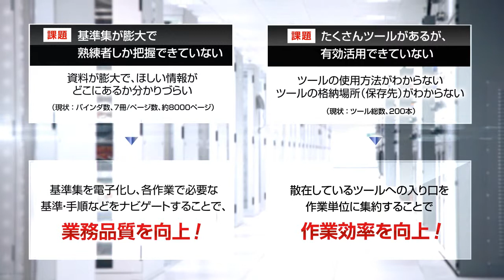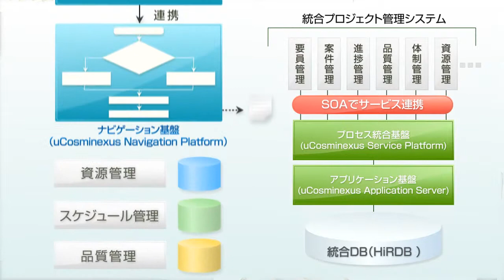現場作業の標準化を～全社レベルの標準化につなぐ秘訣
業務効率化を狙って導入したシステムが、逆に現場の混乱を招き、"使ってもらえないシステム"になってしまうケースが後を絶たない。この原因は、IT部門と現場の「業務に対する認識の乖離」にあると言われている。ではそうした「認識の乖離」が生じやすいポイントとは何なのか？ 今回は、日立製作所の公共システム事業部によるNavigation Platformを使った業務標準化事例を通じて、"全社規模の業務標準化"に欠かせない視点を紹介する。